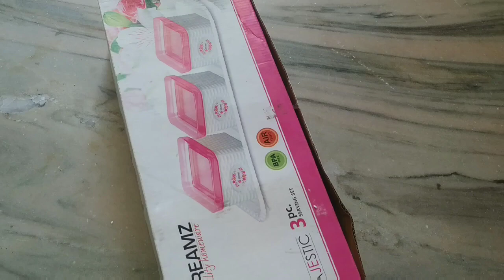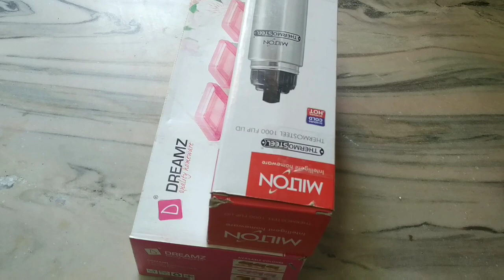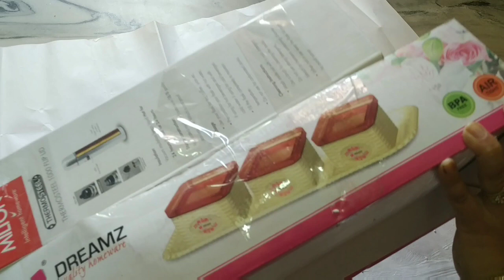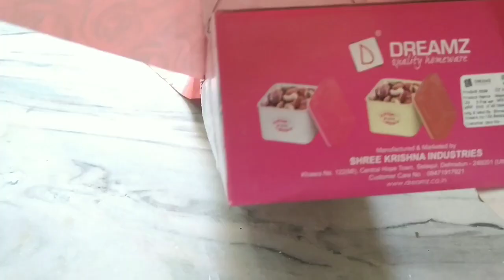पुराने डब्बे से बनाये spice organizer / kitchen cabinets organize idea /how to use old box